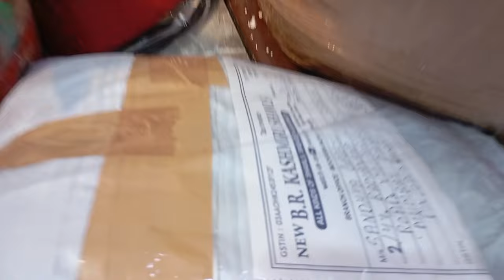phulkari mela in punjab ludhiana at wholesale prices direct from factory☎ new shop opened